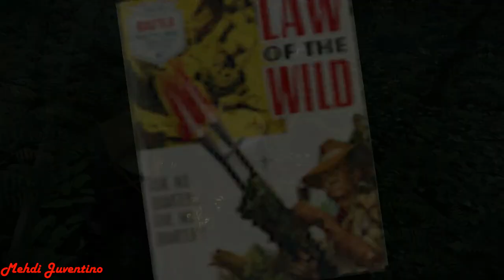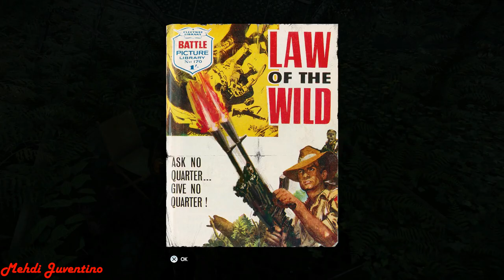Welcome To The Jungle - Zombie Army 4 Dead War PS4 #11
we delve deeper into the zoo and face for the first time the Screamer, whi is by far the toughest enemy so far